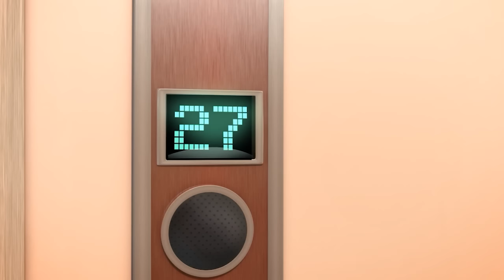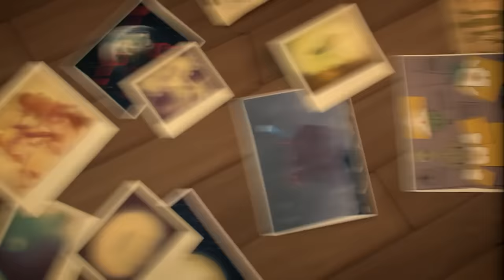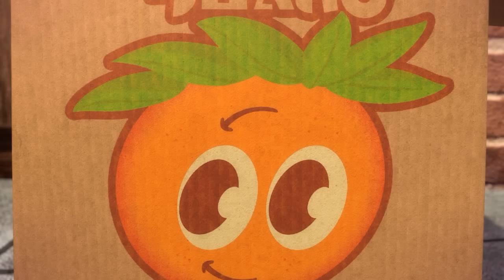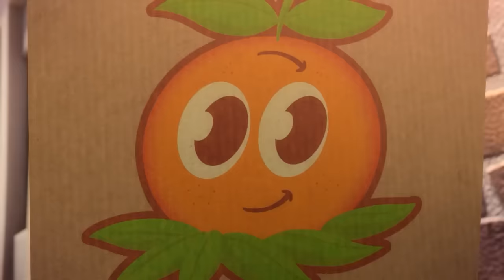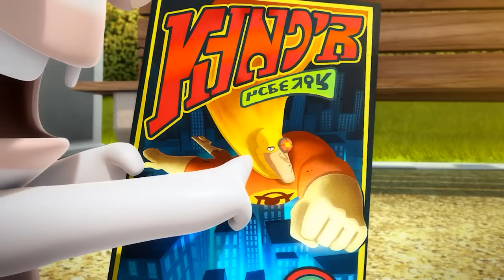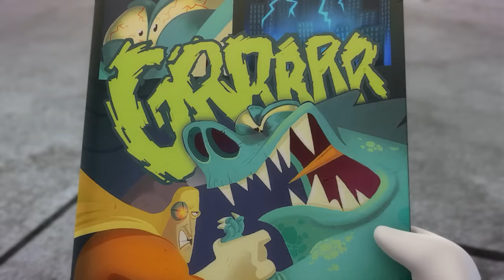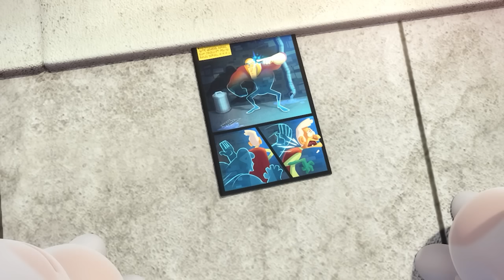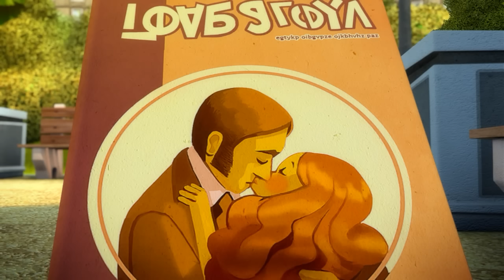No ! Don't push the Button Rabbid! | RABBIDS INVASION | 2H New compilation | Cartoon for Kids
2H No ! Don't push the Button Rabbid !| RABBIDS INVASION | New episodes | Cartoon for Kids